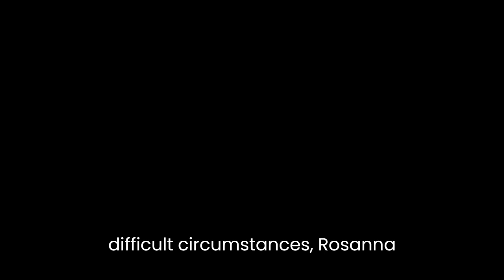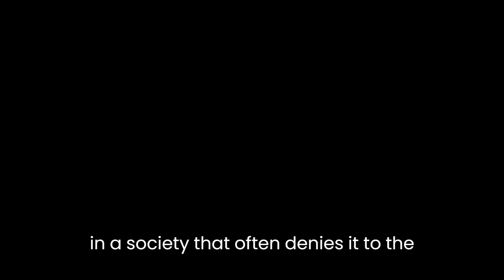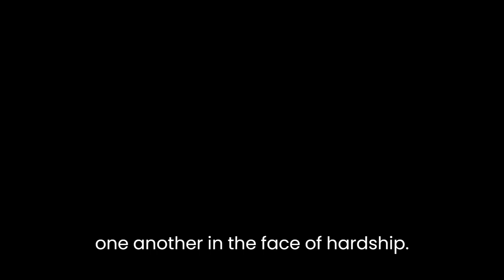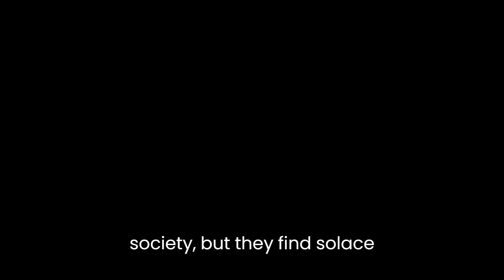"The Tin Flute" By Gabrielle Roy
"The Tin Flute," written by Gabrielle Roy in 1945, is a novel that explores the struggles and hardships of a working-class French-Canadian family living in the Saint-Henri neighborhood of Montreal during the Great Depression. The novel is a portrayal of the social, economic, and political realities of the time and provides a window into the lives of the working poor.The novel is centered around the family of Rose-Anna and her children, who are living in poverty and struggling to make ends meet. Despite their difficult circumstances, Rose-Anna is determined to provide a better life for her children, and she encourages them to strive for success. However, her dreams are constantly thwarted by the reality of their situation, as they are forced to confront the difficulties of daily life in a society that often seems hostile to their ambitions.One of the central themes of "The Tin Flute" is the struggle for dignity and respect in a society that often denies it to the working class. The characters in the novel are often treated with disdain and disrespect by those in positions of power and privilege, and they must fight against this marginalization in order to maintain their dignity. This theme is illustrated through the experiences of Rose-Anna and her children, who are constantly battling against poverty, unemployment, and the prejudices of others.Another important theme in the novel is the power of hope and determination. Despite the numerous obstacles that Rose-Anna and her children face, they remain resilient and determined to overcome their challenges. They are sustained by their hope for a better future, and their unwavering faith in their own abilities and worth. This theme is embodied by the character of Rose-Anna, who is a symbol of strength and resilience in the face of adversity.The novel also explores the themes of love and sacrifice. Rose-Anna is willing to make great sacrifices for the well-being of her children, and her love for them drives her to make the best of their difficult circumstances. Similarly, the other characters in the novel also display selflessness and sacrifice in their relationships with each other, as they support and care for one another in the face of hardship.Finally, "The Tin Flute" also touches upon the theme of the importance of community. The characters in the novel are often isolated and marginalized by society, but they find solace and support in their close-knit community. This theme is illustrated through the various relationships and interactions between the characters, who are bound together by their shared experiences and struggles.In conclusion, "The Tin Flute" is a novel that explores the struggles and hardships of a working-class French-Canadian family living in the Saint-Henri neighborhood of Montreal during the Great Depression. Through its portrayal of the experiences of Rose-Anna and her family, the novel touches upon important themes such as the struggle for dignity and respect, the power of hope and determination, love and sacrifice, and the importance of community. These themes, combined with the vivid and realistic depictions of daily life in the working-class community, make "The Tin Flute" a powerful and enduring work of literature that continues to resonate with readers today.